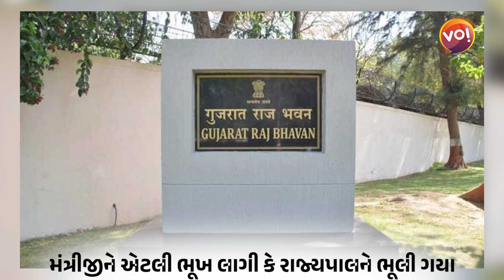જુઓ Divas Raat Gujaratનો 26મો Ep. Mahesh Rajgorની સાથે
Anchor: Mahesh Rajgor
Camera Person: Krunal Kanodiya
Video Editor: Darshan Prajapati
Graphic: Mahesh Rajgor